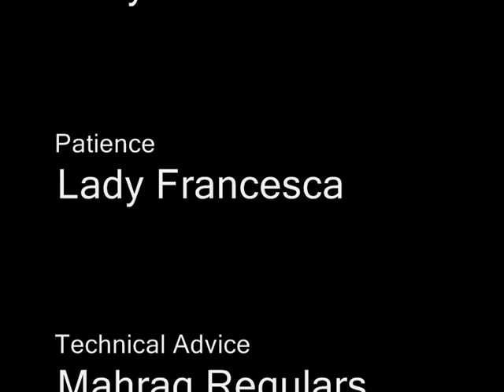The Mahrag Quack Bar Annual Crib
Every year, Tony ("ta' Testa") Attard, landlord of the 'Mahrag Quack Bar' in Nadur, Gozo (Malta), creates a wonderful Nativity scene ('Presepju' in Maltese) from cardboard boxes, animal feed bags, glue, paint and local plants. This slide show was made up of photos taken over a number of weeks to give people an idea of the work involved. Prosit, Tony! (and thanks to Greg Lake for the music!).